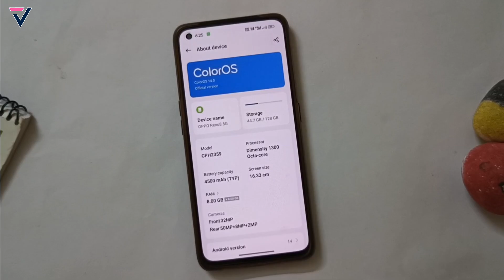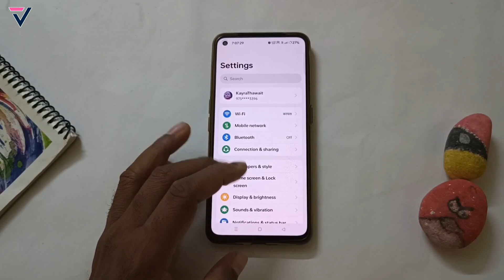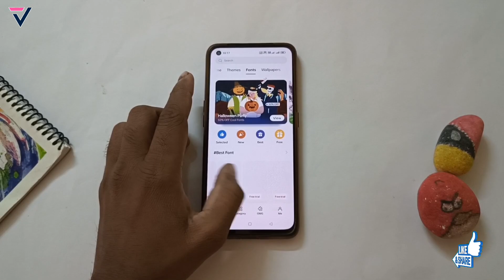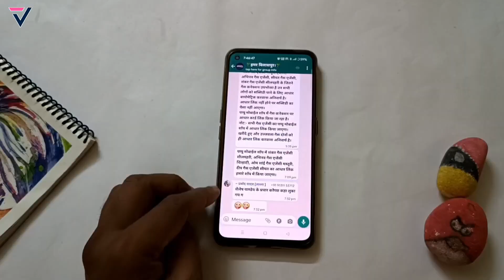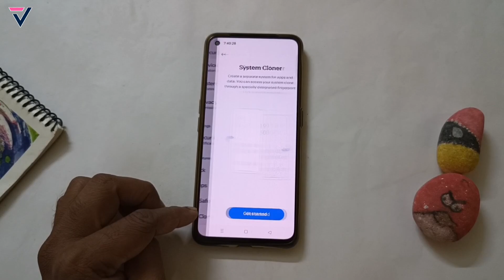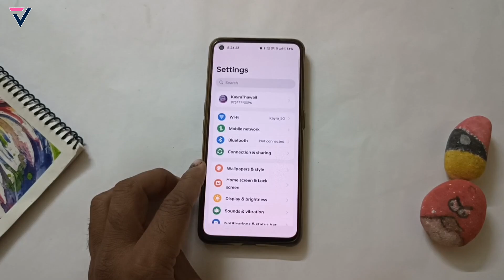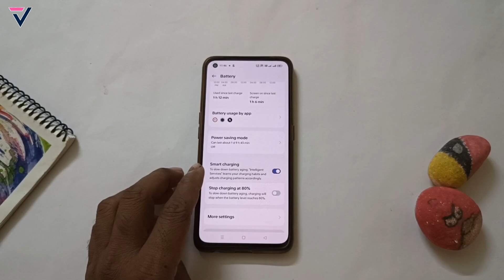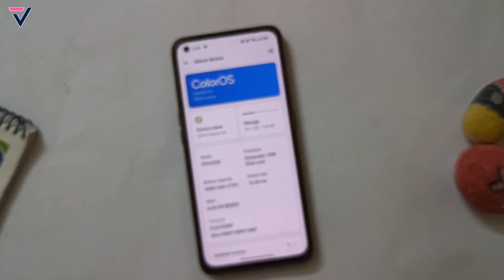Oppo Reno 8 5G ColorOS 14 Stable Update | ColorOS 14 Full Review | Reno 8 Pro New Features 2023🔥🔥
oppo reno 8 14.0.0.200(ex01) new update,
oppo reno 8 5g android 14 features,
realme ui 5.0 android 14 gestures
oppo reno 8 bugs & problem,
oppo reno 8 pro 5g coloros 14 update,
reno 8 pro new bugs & problem
how to fixed bugs & problem,
oppo reno 8 coloros 14 update,
oppo reno 8 bugs fixed,
reno 8 5g update,
reno 8 pro 5g december update,
reno 8 december update,
techno vikrant,
reno 8 5g new update features,
reno 8 5g december monthly update
reno 8 pro+ 5g update
reno 8 pro 5g coloros 14 stable update
coloros 14 new update
vikrant thawait
oppo reno 8 update details
oppo reno 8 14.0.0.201(ex01) update review
oppo reno 8 how to fixed bugs
realme ui 5.0 vs coloros 14
coloros 14 android 14 comparison
coloros 14 android 14 system launcher
coloros 14 android 14 update full review
rmui 5.0 in realme 11 pro+
oppo reno 8 for rmui 4.0 update
oppo reno 8 pro plus rmui 4.0 update features
oppo reno 8 rmui 4.0